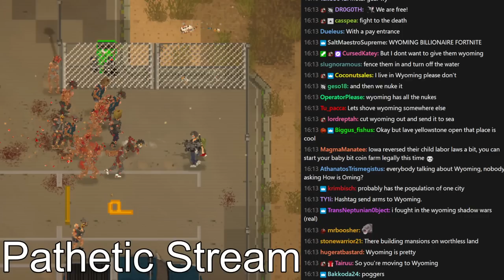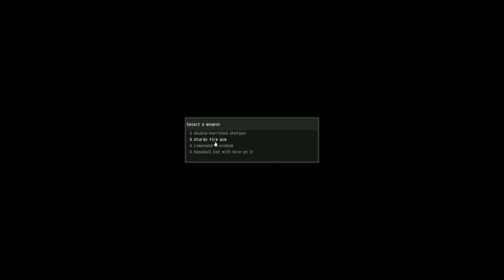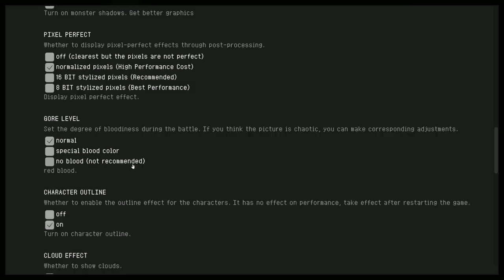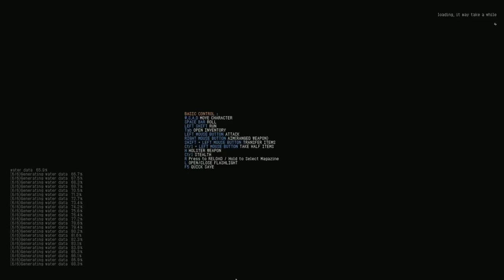[Tomato] ZED ZONE : cracking open an ice-cold tube of mutation goop and downing it in front of you.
Tomato plays ZED ZONE

0:00:00 Intro Music
0:00:25 Intro
1:04:35 ZED ZONE